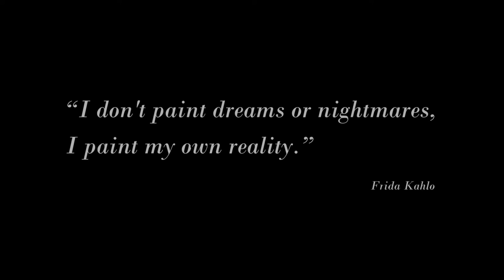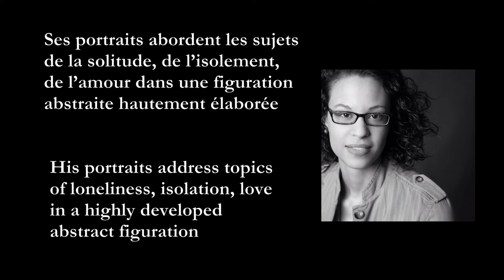JOSEPHINE CARDIN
Josephine CARDIN - An amazing Fine Art Photographer